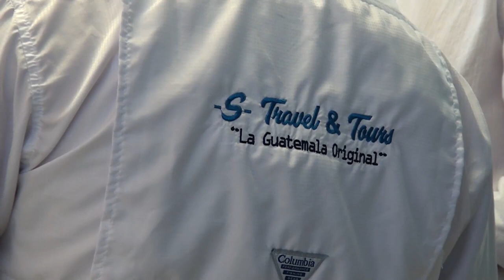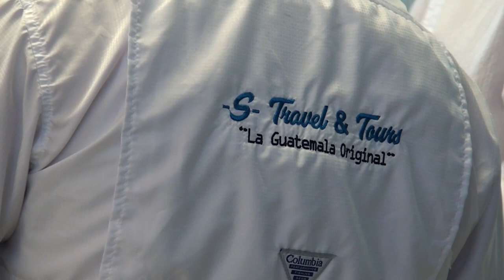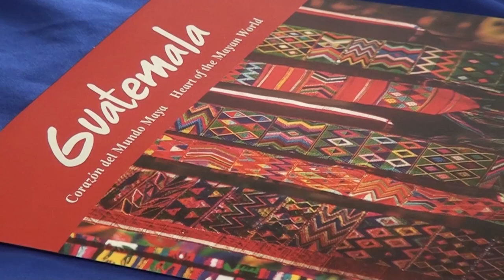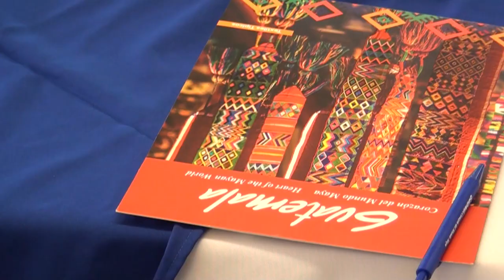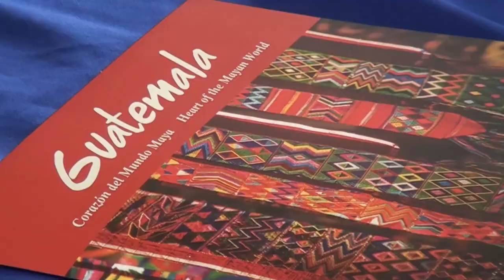Hoy y mañana se realiza el congreso centroamericano de desarrollo económico aquí en Pérez Zeledón